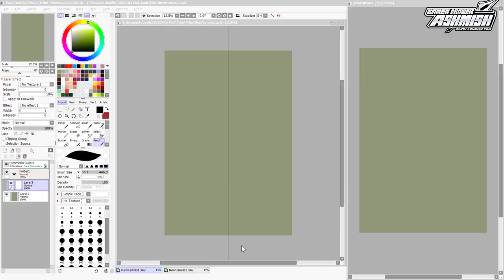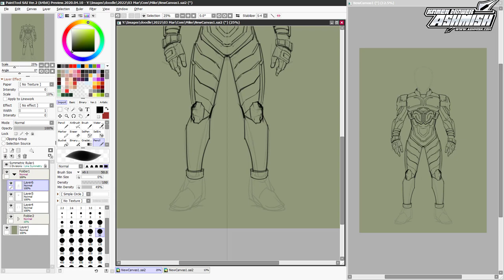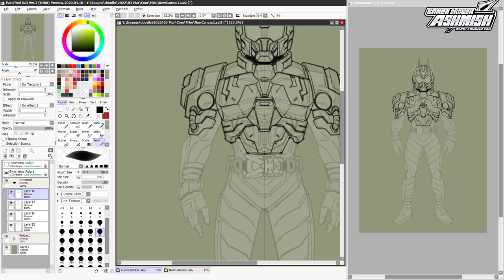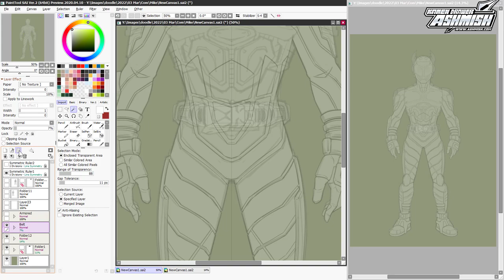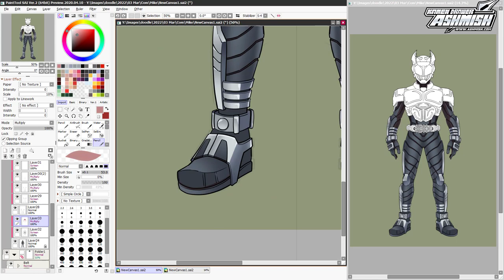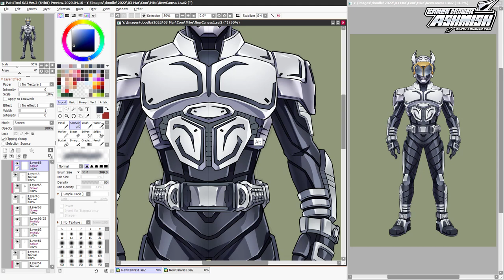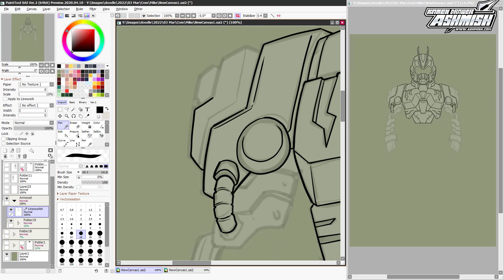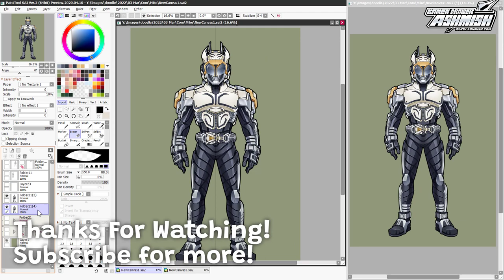Drawing Customized Kamen Rider Kabuto Tiger Beetle in Paint Tool Sai 2